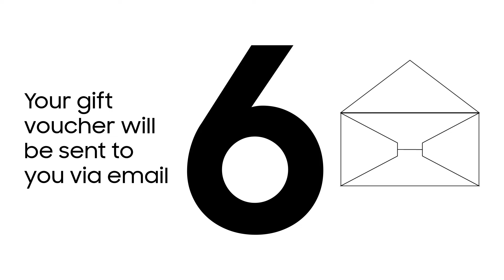Samsung Mobile Recycling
Samsung Mobile Recycling promotes eco-friendly disposal of old mobile devices, reducing electronic waste and conserving resources. Recycle your old smartphones responsibly for a greener future.